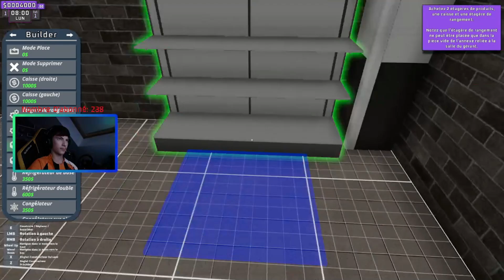j'ouvre mon supermarché !!! ( supermarket together ) #1